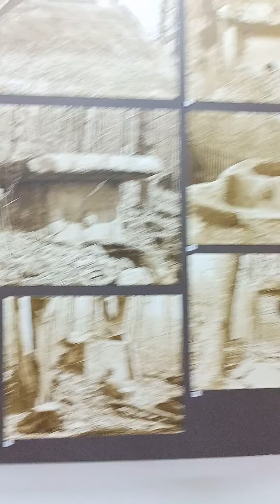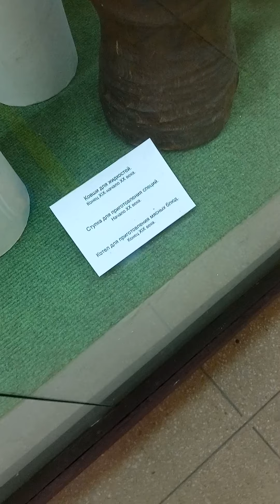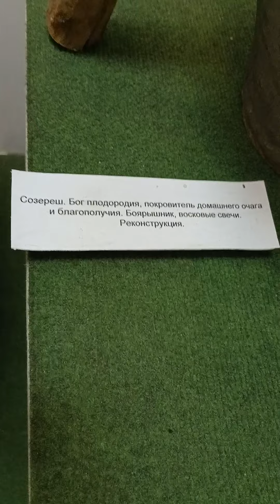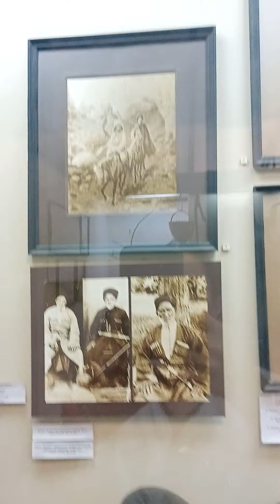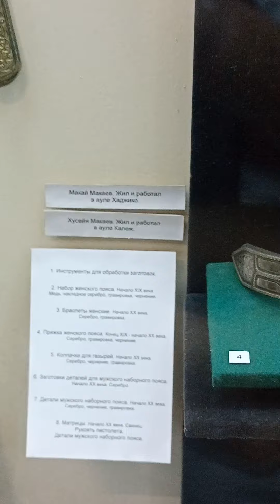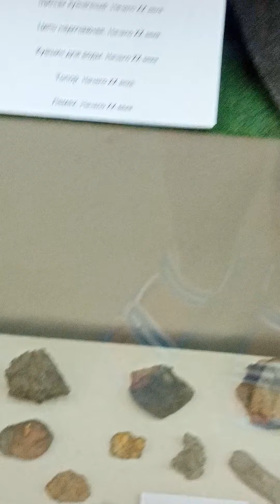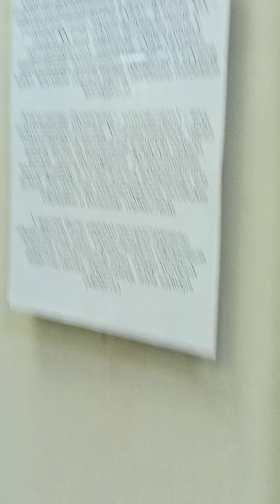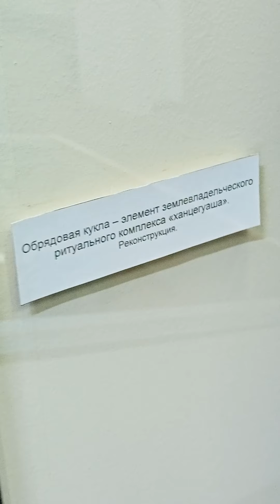краеведческиймузей лазаревка лазаревское